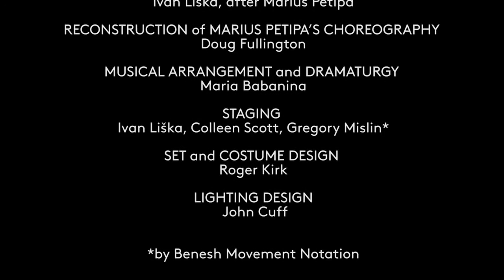ONSTAGE | Ivan Liška's Le Corsaire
“The whole company joyfully brought ensemble pieces to life: They mimed and caroused on the sidelines, breathing color and excitement into the atmosphere.” – Sharon Basco, WBUR The ARTery

Don't miss the last week of Le Corsaire, now through Nov 6.